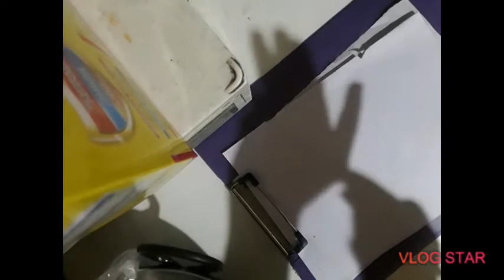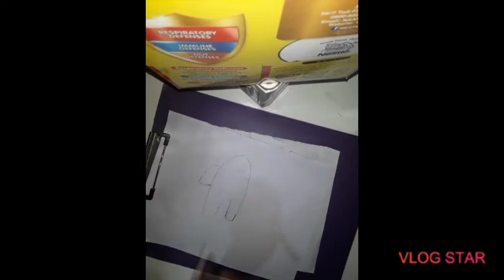making AMONG us cracter